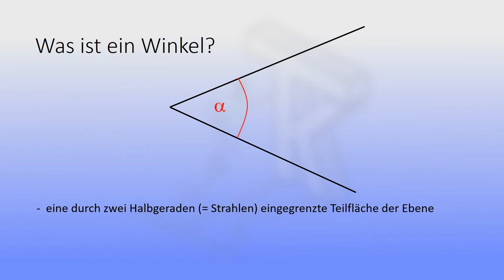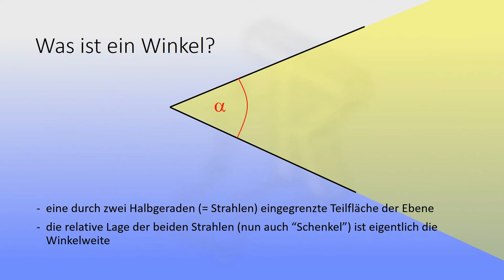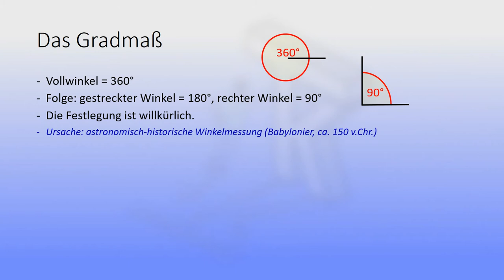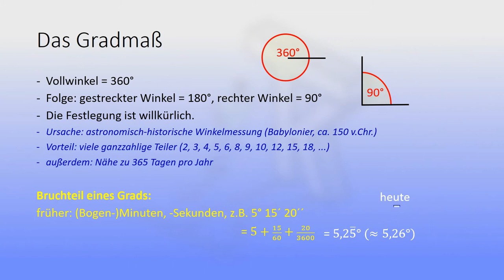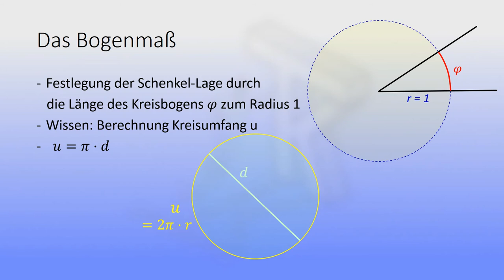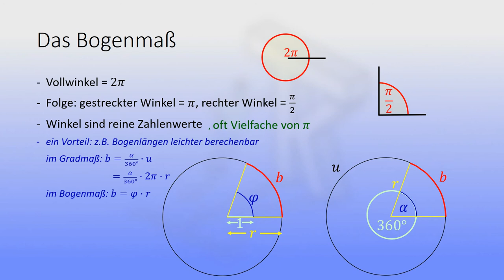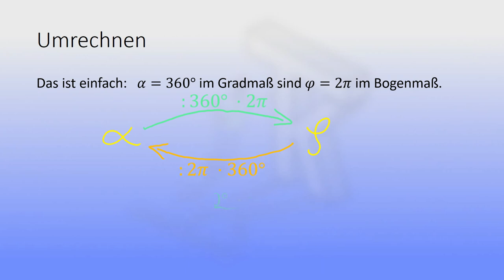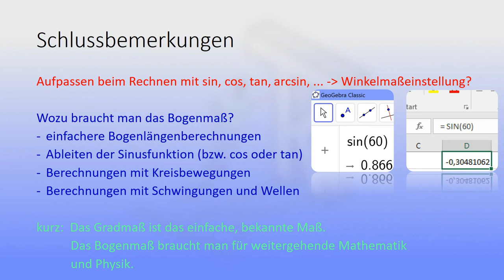Gradmaß und Bogenmaß eines Winkels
Ein Erklärvideo rund um das Gradmaß und Bogenmaß eines Winkels. Inhalt:
1. 0:36 Was ist ein Winkel?
2. 1:18 Das Gradmaß
     2:28 Bruchteil eines Winkels (Bem. zu Bogenminuten u. -sekunden)
3. 3:18 Das Bogenmaß
4. 5:07 Bogenlängenberechnungen mit Grad- und mit Bogenmaß
5. 6:33 Umrechnen von einem ins andere Maß
6. 7:16 Schlussbemerkungen

Zielgruppe: Schulmathematik, Sek. I (ab Jg. 9) und Sek. II